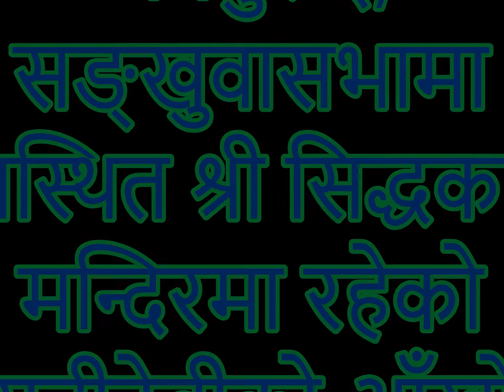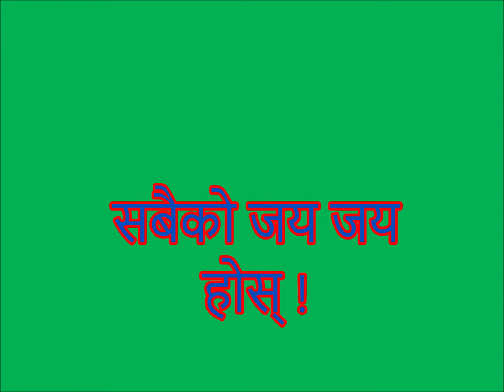Devi Siddhakali ko Darsan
सतीदेवीको आँखो भनिएको शिला यहाँँ देखाइएको छ ।